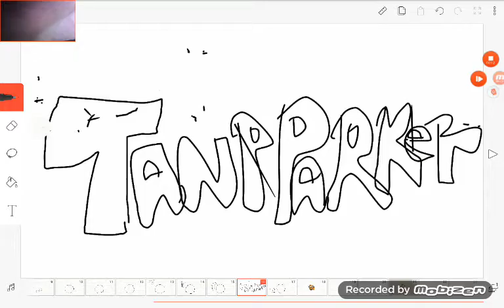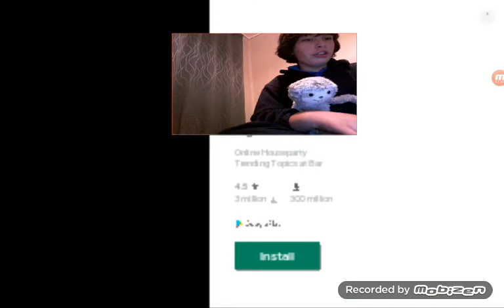tanp parker plays my talking tom friends with baby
Tomorrow we are going to play more talking tom friends